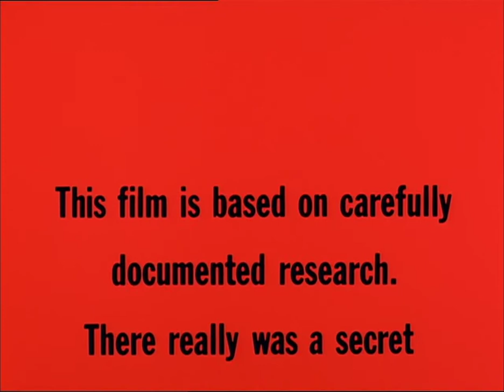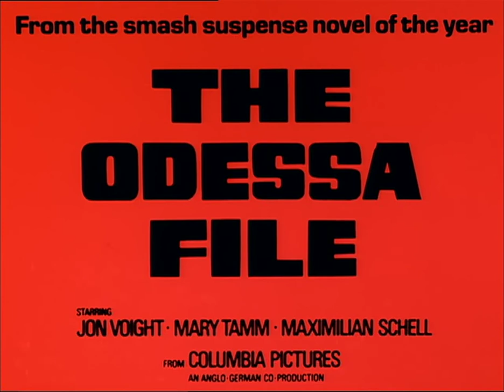The Odessa File (1974) - Trailer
Following the suicide of an elderly Jewish man, a journalist in possession of the man's diary investigates the alleged sighting of a former S.S. Captain, who commanded a concentration camp during World War II.

Directed by Ronald Neame.
Written by Frederick Forsyth (novel), Kenneth Ross (screenplay) and George Markstein (screenplay).
Starring Jon Voight, Maximilian Schell and Maria Schell.